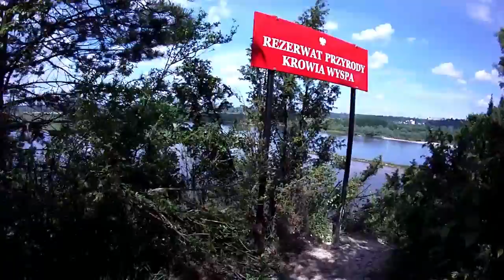Redleaf RD32II Action Camera- Kazimierz-Męćmierz-Podgórz -